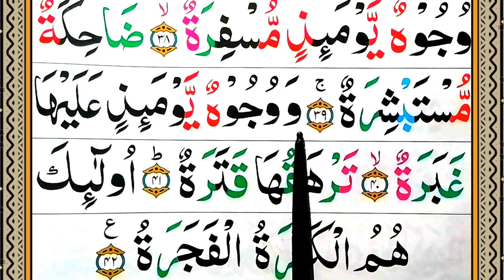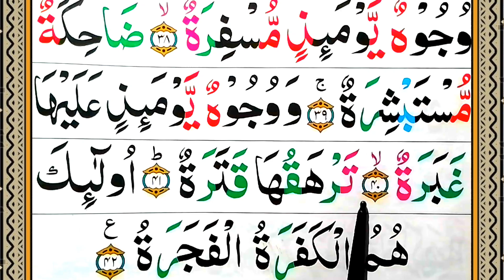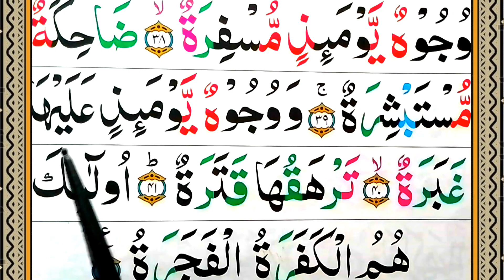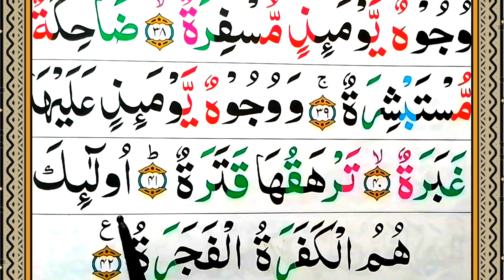surah al Abasa||Ep#07 Spelling word by word||Learn Quran Easily Method||surah abasa Tilawat e Quran